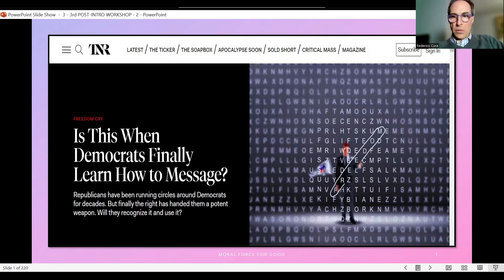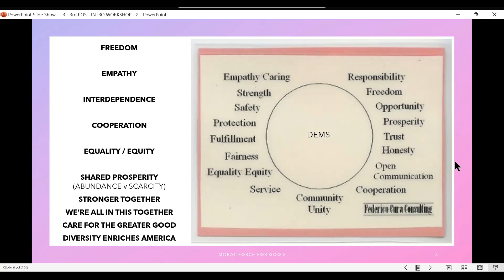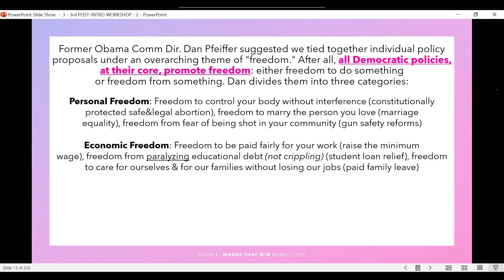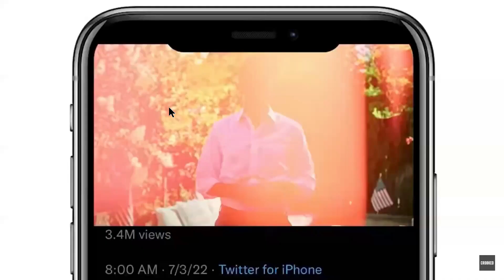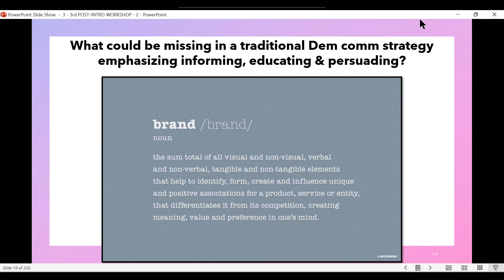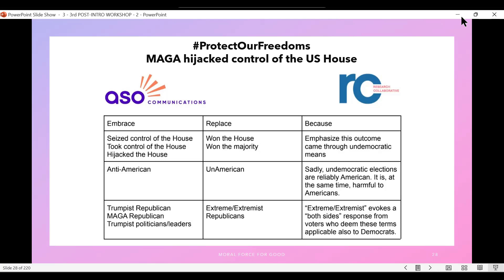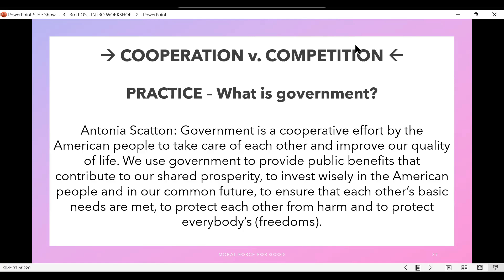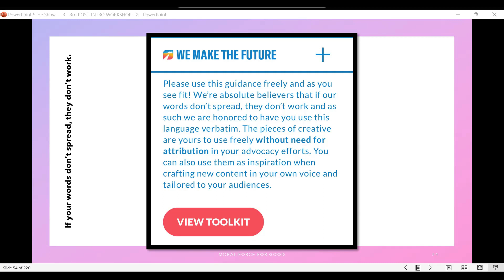Better Democratic Framing & Messaging - Feb. 15, 2023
Join the FCDC Central Communications Committee (C3) for the last workshop aimed at the practice of framing better Democratic messages.
The training was led by Federico Cura, a former journalist, Op Ed writer, and teacher.